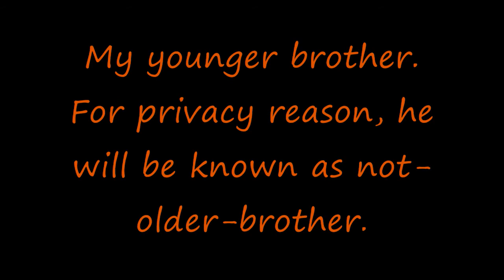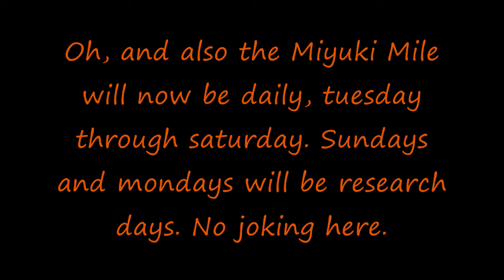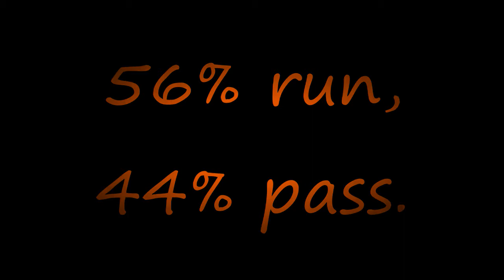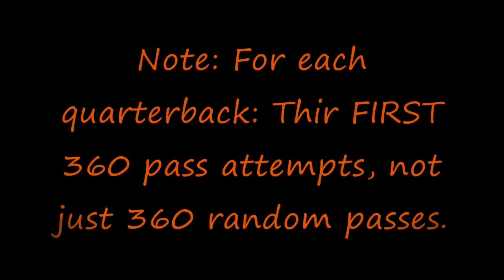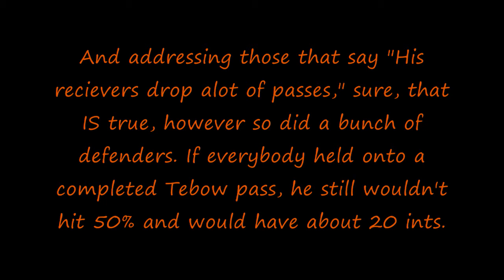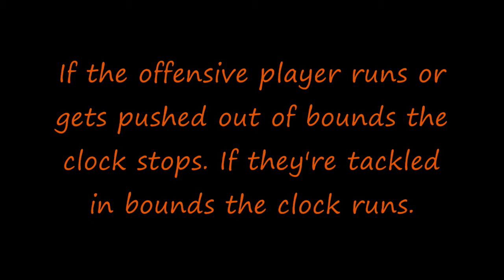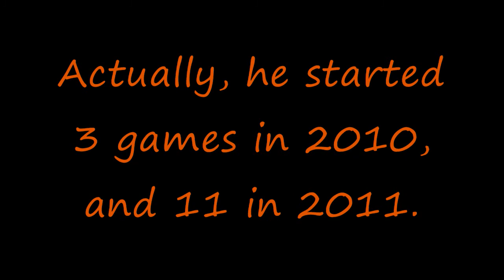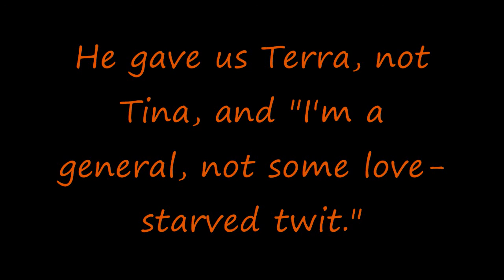Miyuki Mile- Tim Tebow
In this mile, I explain my absence and start to annoy all Tebowites out there by making the comparison to Ryan Leaf among other quarterbacks. I also use stats to back up my points. This marks the start of a new style of Miyuki Mile, and basically my way of saying I'm abandoning my other topics (Alonzo Ashley and Casey Anthony.) Enjoy. :)